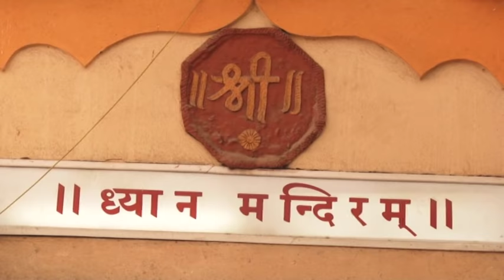Part 1 संजीवन योग - स्वास्थ्याचा मूलमंत्र - वक्त्या डॉ. सौ. अनुराधा प्रसाद ओक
Kabir Baug Math Sanstha,
51, Narayan Peth, Near Mati Ganapati,
Pune - 411030